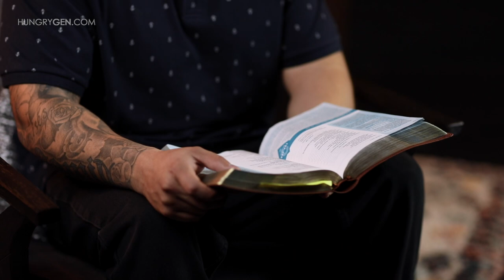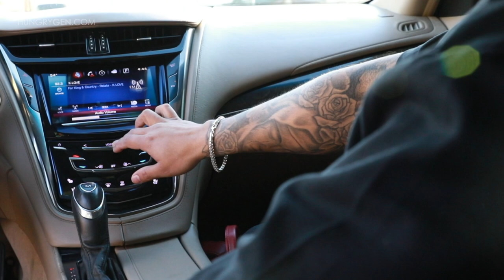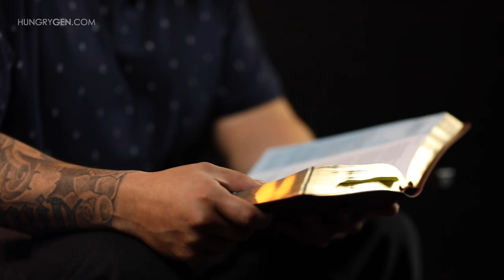Gang Member Encounters God - POWERFUL TESTIMONY!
0:00 Childhood
1:06 Arrested at 15
4:32 Encountering God's Voice
5:54 Salvation